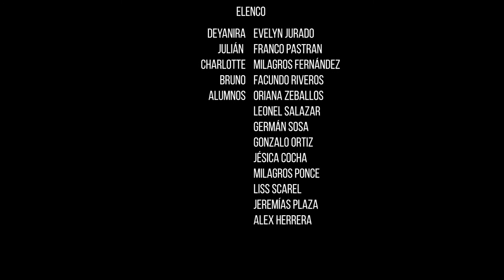Cortometraje Querido Mejor Amigo 1º3º 2017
Una producción audiovisual requiere entre otras cosas de trabajo en equipo. Durante el año, los estudiantes, llevaron adelante un proyecto que comenzó con la elaboración de una historia original, la preproducción y la filmación de la misma. Este trabajo se plasmó en el cortometraje “Querido mejor amigo”, realizado por el conjunto de los alumnos de 1º3º.